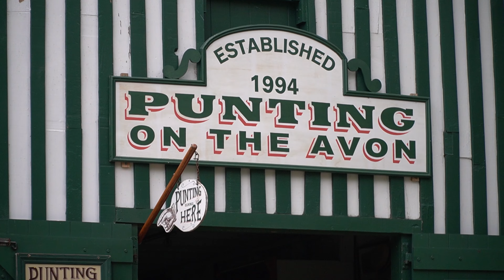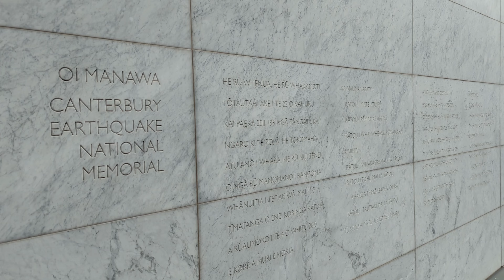The Scully's in Christchurch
A little video of our time in Christchurch visiting some lovely friends!

Australia vids are soon to come